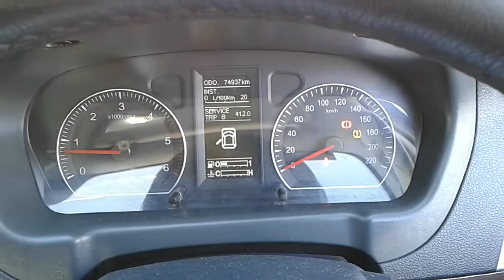2016 FOTON TUNLAND 2.8DT ENGINE TEST NMW07249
SPARE CAR PARTS AVAILABLE FOR FOTON TUNLAND. ENGINE TESTED GOOD.